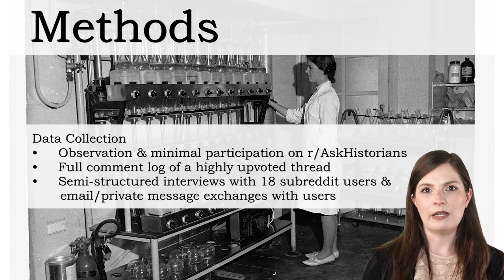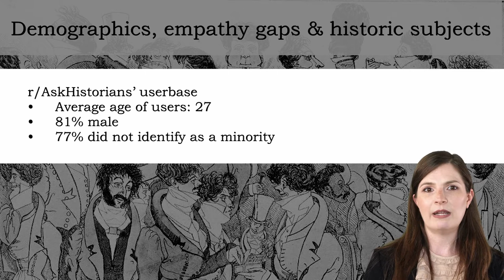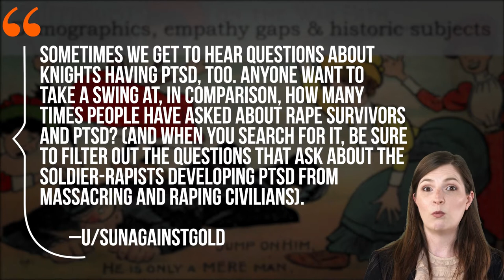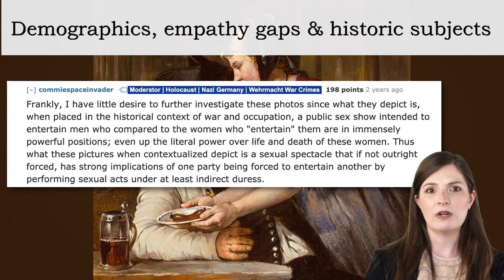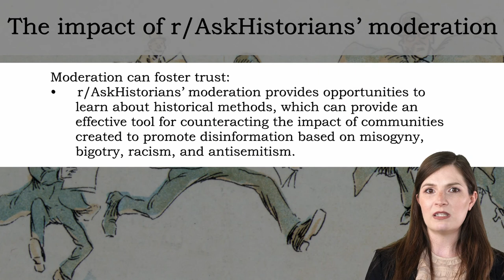"I run the world's largest historical outreach project and it's on a cesspool of a website." ...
"I run the world's largest historical outreach project and it's on a cesspool of a website." Moderating a public scholarship site on Reddit: A case study of r/AskHistorians
Sarah Gilbert (University of Maryland)

Session: Understanding and Fighting Toxicity / Moderation

Abstract
Online communities provide important functions in their participants\' lives, from providing spaces to discuss topics of interest to supporting the development of close, personal relationships. Volunteer moderators play key roles in maintaining these spaces, such as creating and enforcing rules and modeling normative behavior. While these users play important governance roles in online spaces, less is known about how the work they do is impacted by platform design and culture. r/AskHistorians, a Reddit-based question and answer forum  dedicated to providing users with academic-level answers to questions about history, provides an interesting case study on the impact of design and culture because of its unique rules and their strict enforcement by moderators. In this article I use interviews with r/AskHistorians moderators and community members, observation, and the full comment log of a highly upvoted thread to describe the impact of Reddit\'s design and culture on moderation work. Results show that visible moderation work that is often interpreted as censorship, and the default masculine whiteness of Reddit create challenges for moderators who use the subreddit as a public history site. Nonetheless, r/AskHistorians moderators have carved a space on Reddit where, through their public scholarship work, the community serves as a model for combating misinformation by building trust in academic processes.